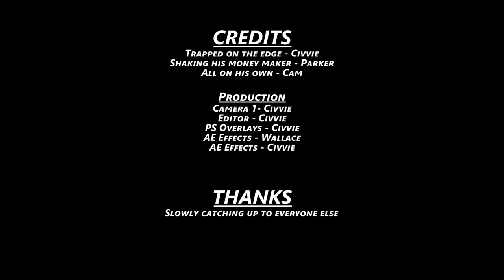Civilization 6 - Zombie Defense Episode 31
We must continue expanding east!